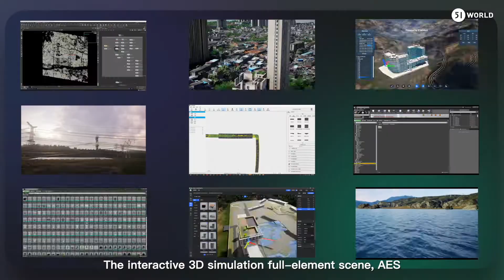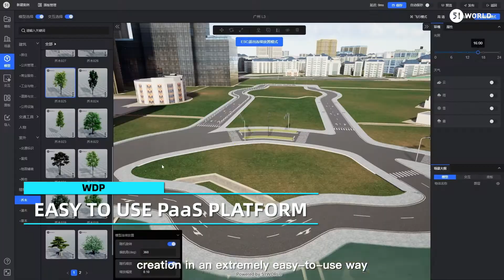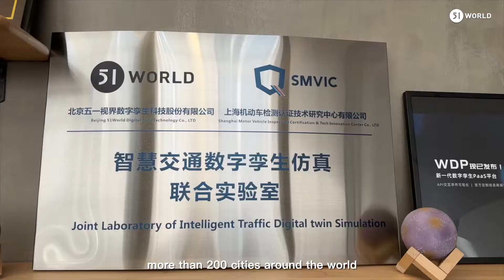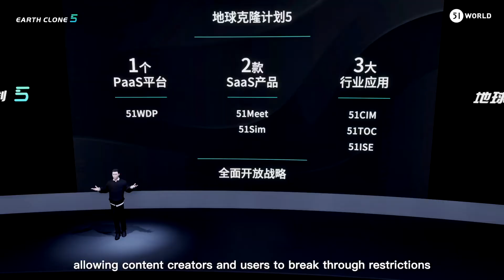WHY 51WORLD IS LEADING THE DIGITAL TWIN TECHNOLOGY?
51WORLD is leading the digital twin technology with one PaaS platform, two SaaS products and multiple digital twin solutions.
• PaaS platform: WDP-world developers’ platform for digital twin;
• SaaS products: 51Sim for autonomous driving test simulation and 51Meet for enterprise metaverse;